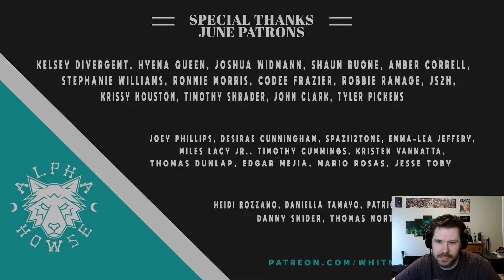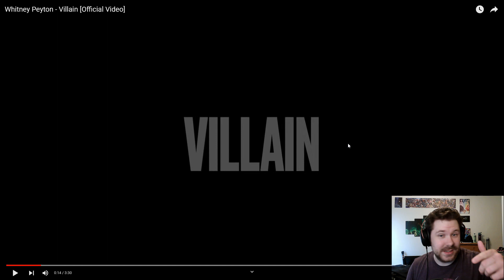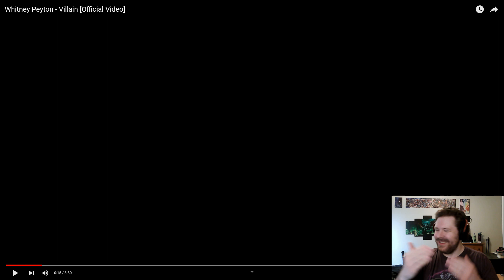Whitney Peyton: Villain (Analysis/Reaction)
0:00 Intro
2:36 Song Start
6:08 Thoughts
14:17 Analysis
36:54 Outro